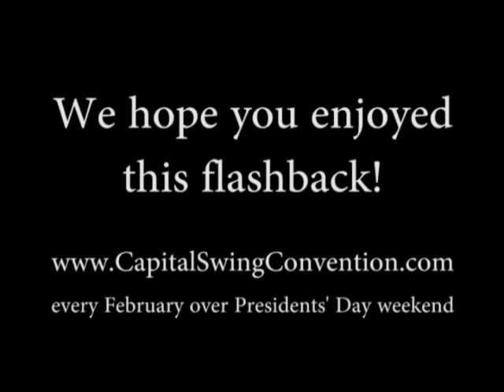Jordan Frisbee & Tatiana Mollmann 2006 Capital Swing Champion Jack & Jill, 3rd place